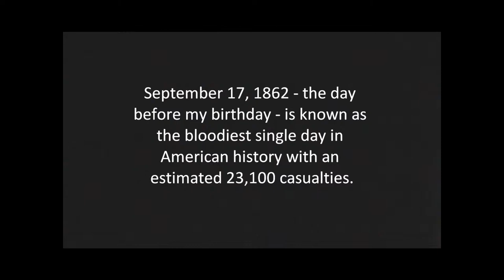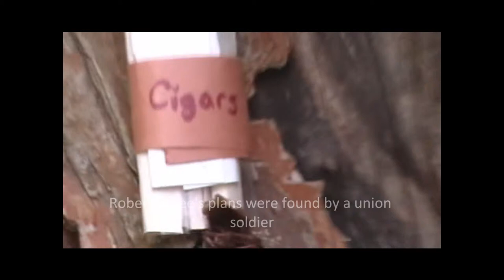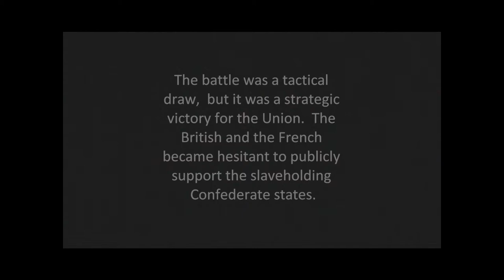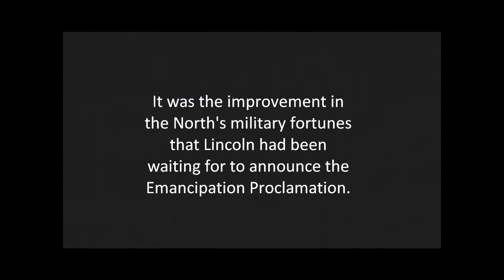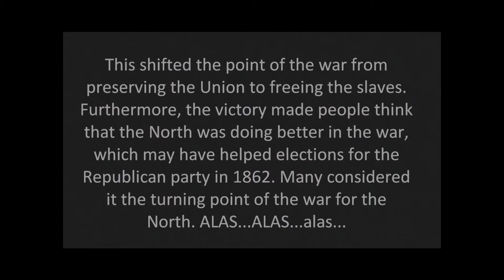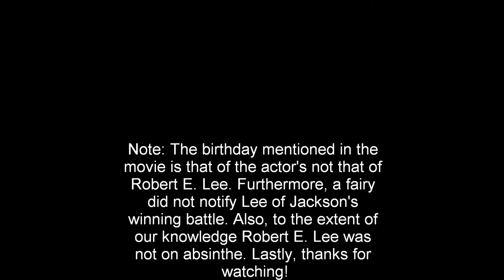Antietam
Best video-made-for-a-school-project-depicting-the-battle-of-Antietam ever.